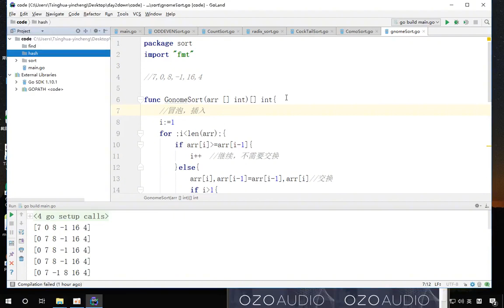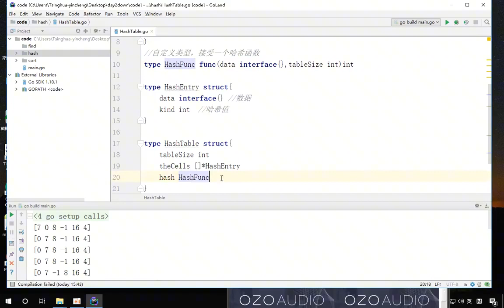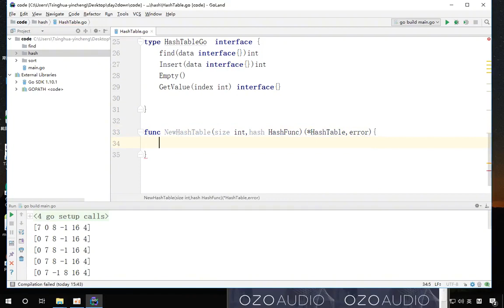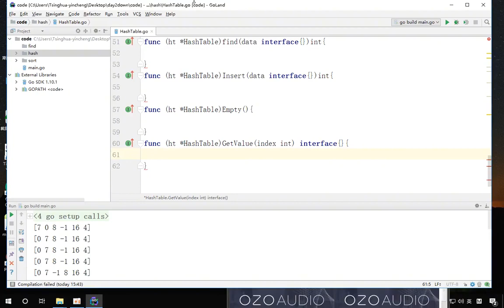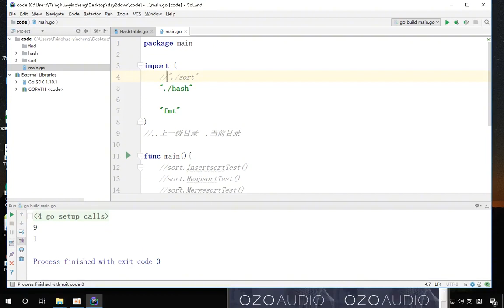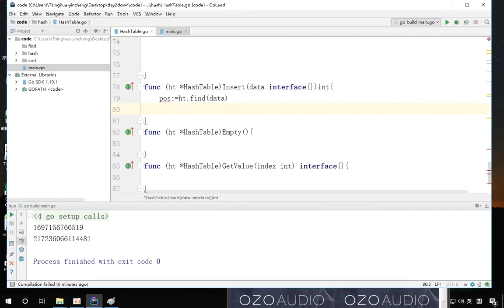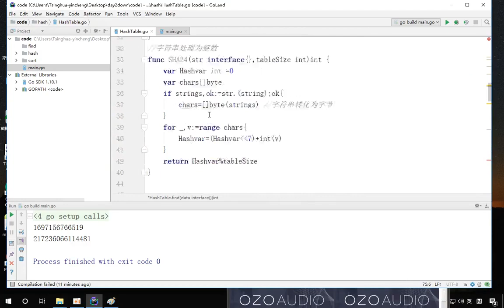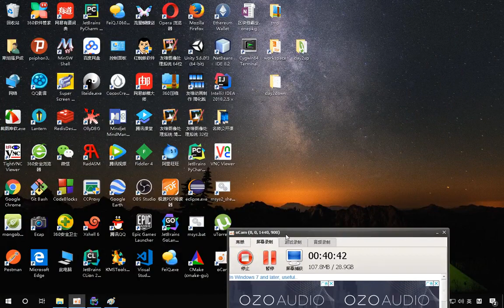Golang教程 数据结构和设计模式 28 哈希表 学习猿地